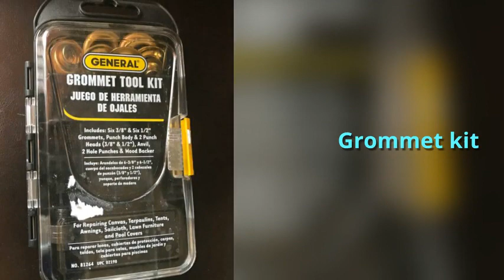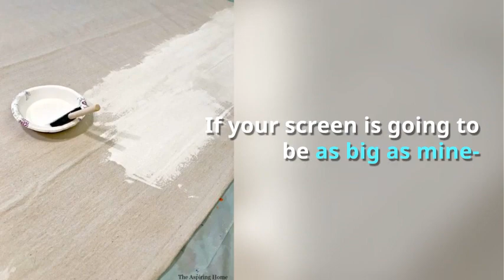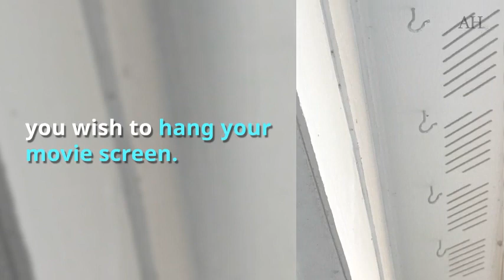Build a Outdoor Movie Screen!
Movie screens can be very expensive, my project gives you a huge screen on a small price.